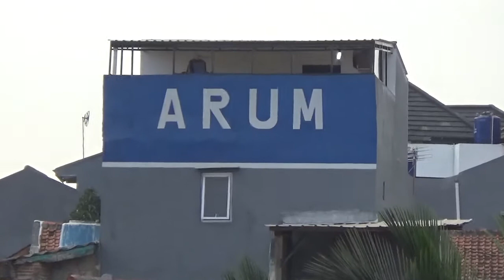Desari Sektor to Brigif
Desari Tol Construction Progress Goes to Brigif 04/08/18